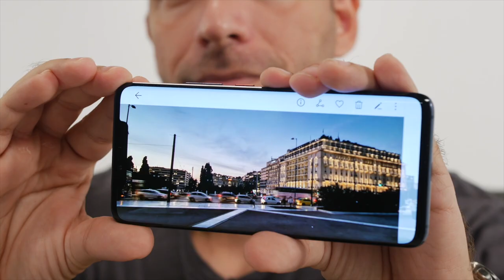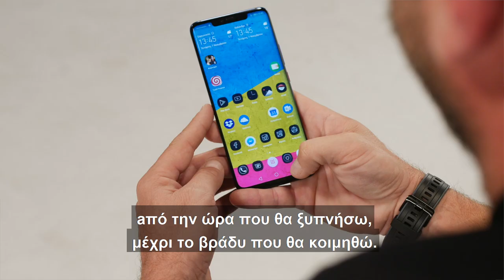Greek Huawei Mate 20 Pro Commercial - Ελληνική διαφήμηση της Huawei γιά το Mate 20 Pro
This is a Greek Huawei commercial that I participated in, as one of the first Greek owners of the Mate 20 Pro.

Ελληνική διαφήμηση της Huawei στην οποία συμμετείχα, ως ένας από τους πρώτους κατόχους του Mate 20 Pro.